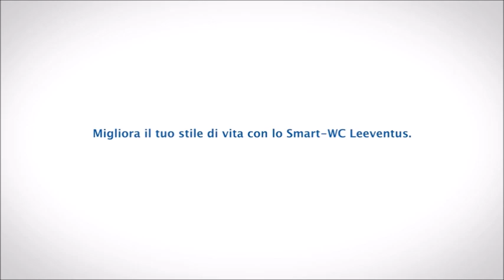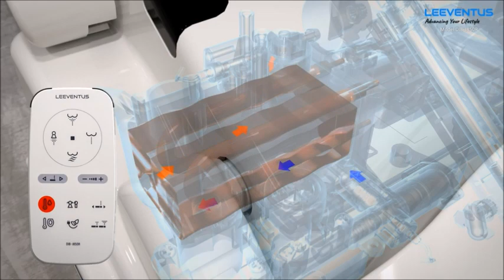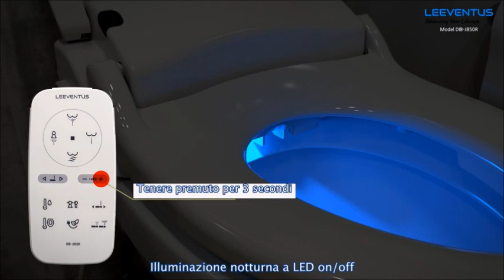FAVOLOSI GADGET - Direttamente dallo store Amazon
RECENSIONI, OFFERTE E NOVITA' DALLO STORE DI AMAZON.
Tutto quello che state cercando lo troverete qui!

LEEVENTUS - J850R
Versione standard – Nuovo modello – Accessorio per WC Premium con scaldabagno (senza serbatoio!) – La migliore tecnologia per la pressione dell'acqua più forte. MULTIFUNZIONE – Grazie alle numerose funzioni e possibilità di impostazione: temperatura dell'acqua + pressione dell'acqua + posizione dell'ugello + temperatura dell'asciugatore ad aria + temperatura del riscaldamento del sedile, sedile preriscaldato nella stagione fredda, ugello con getto pulsante + oscillante, luce notturna a LED, lo Smart-WC è la soluzione più confortevole in ogni situazione.

I-TOTAL ® - Apribottiglie in Plastica Divertente/Apribottiglie Funny, REGALO STRAVAGANTE: Un ottimo pensiero per i tuoi amici nel giorno del loro compleanno. L'apribottiglie/cavatappi I-TOTAL non ti lascerà a mani vuote.
Indispensabile in quei momenti di amicizia e condivisione. Alto 20 cm può essere usato anche come soprammobile (perché no!)

Toskope Tagliapizza Bicicletta
Tagliapizza per Bicicletta in Acciaio Inossidabile Rivestito Antiaderente con Supporto, Tagliapizza Divertente Bicicletta ,Doppio Ruota Tagliapizza (Multicolore). I nostri tagliapizza sono progettati in modo intelligente come un modello di bicicletta, possono essere tagliati rapidamente e senza sforzo con due ruote senza danneggiare la superficie per pizza, il manico solido e liscio può garantire la tua sicurezza durante l'uso, evitare di ferirti la mano.

BelonLink
Apribottiglie da Parete, Cavatappi a Muro da Legno con Stile Retrò, vintage creativo Cappello da basket, C'è un Piccolo Cestino per il Tappo, Buon Regalo per Padre e Amici
🍶 DESIGN CREATIVO --- Metti la bocca della bottiglia nel tappo di metallo e premi verso il basso, puoi facilmente aprire il tappo della bottiglia, il tappo cadrà nel cestino, avrai la sensazione di sparare.
🍶FATTO DI NOCE NERA --- La base è realizzata in noce nero, che è leggera, resistente alla corrosione, facile da asciugare e durevole. L'apribottiglie è in ferro, è duro e resistente e non si deforma facilmente